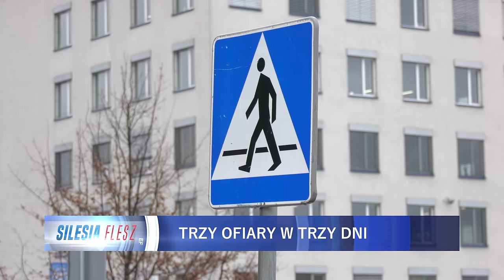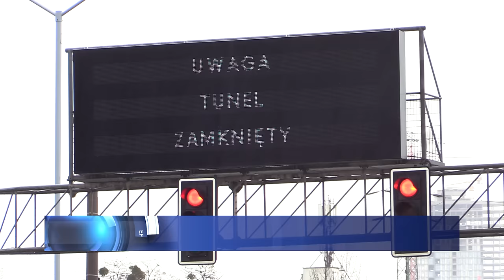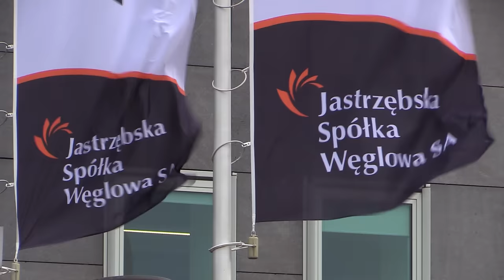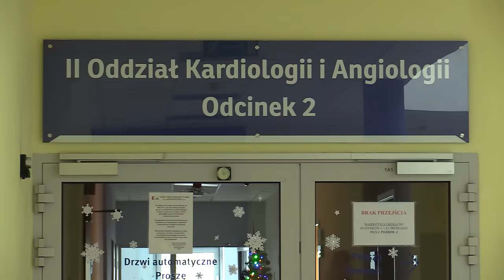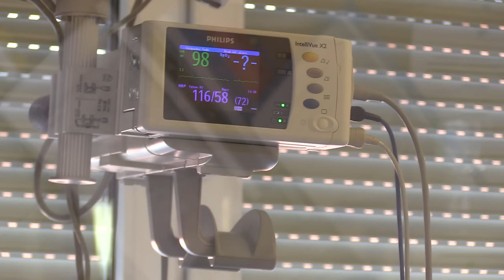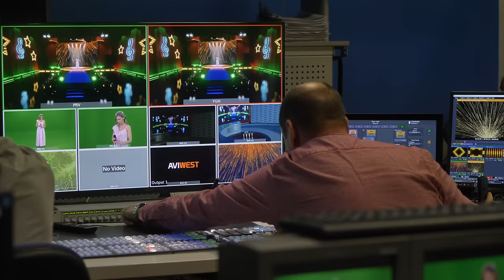TVS SILESIA FLESZ 04.01.2024